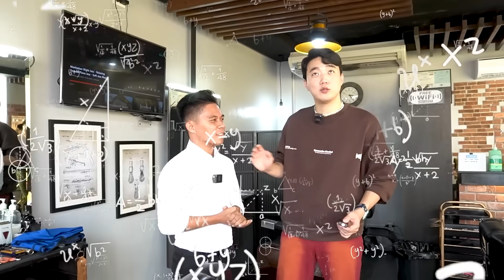I GAVE MY FUTURE BROTHER-IN-LAW A MAKEOVER | Ryan Bang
Get a crisp haircut. Get refreshed. Get the best version of yourself.

All in one place: Dapper District - the premier barbershop in President’s Ave., BF Homes, Parañaque City, since 2018.

Keep updated with the trendiest hairstyles and offers by following Dapper District Barbershop & Lounge/dapperdistrictph.

Facebook 👉 / dapperdistrictbarbershop
Instagram 👉 / dapperdistrictph

WE'RE HIRING: Video Editor Position

Video Production by Jea (@kj_ea.98) & K. Milano
Edited by K. Milano (@kmilano.pov)
Thumbnail Art by Cha (@chari.sse)